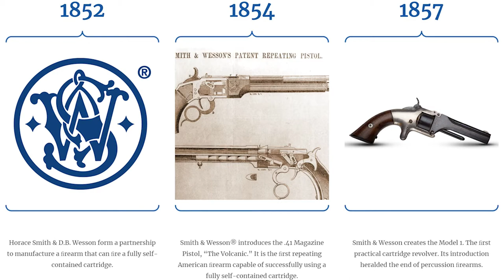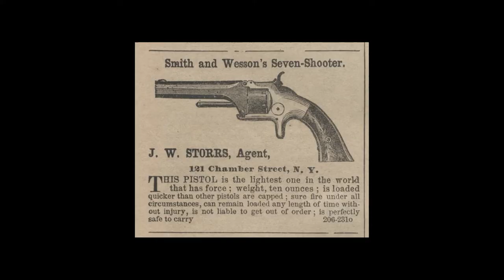When Was Smith & Wesson Founded?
Exactly when Smith & Wesson was founded is up for debate. You could get two different answers. Find out why!